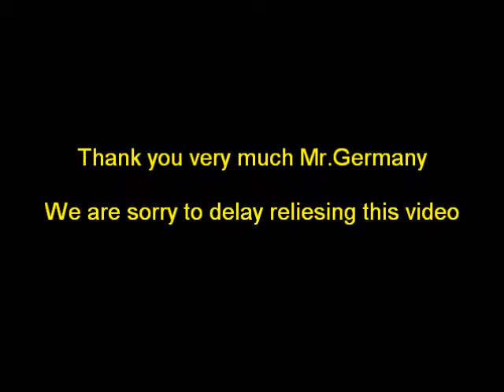マイ ムービー (397)Mr.Chinen's interview!! Germany!!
We hope German people to notice that Okinawa is a heaven on earth. We have spectacular culture.  Please come to see and enjoy that.  I'm sorry to miss the spelling of "release" .